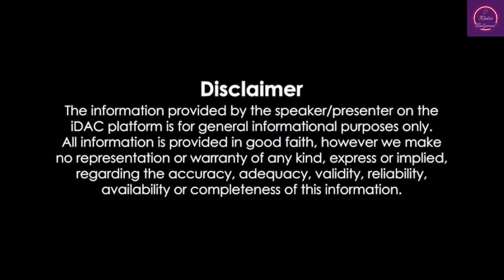The latest reports claim that Karan Johar wants to remake Kill film in the South